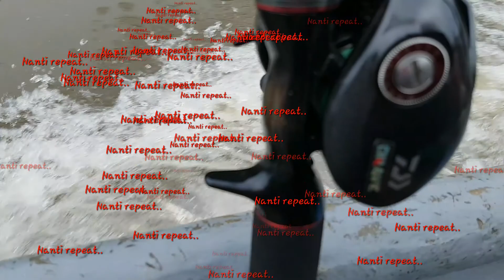Selingsing,strike Mj pakai lure retrievers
Trip selingsing sebelum PKP 2.0..walaupun hari2 hujan,Alhmdllah time kami turun,hujan pagi je...ikan pn ramah